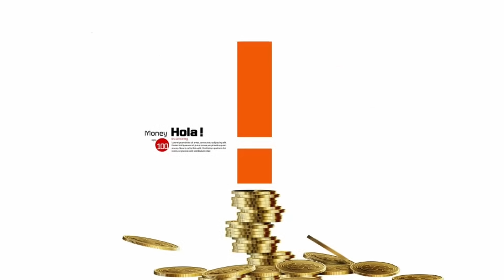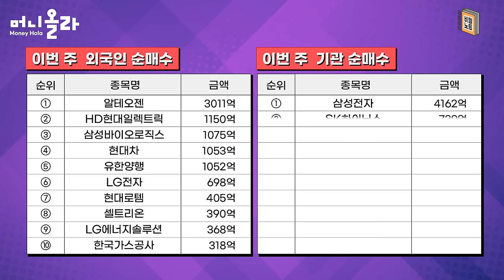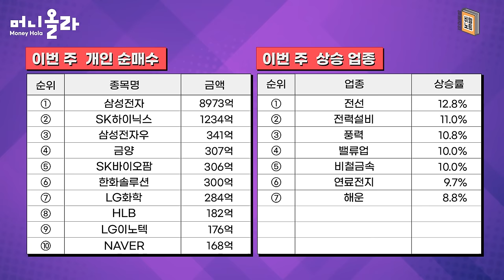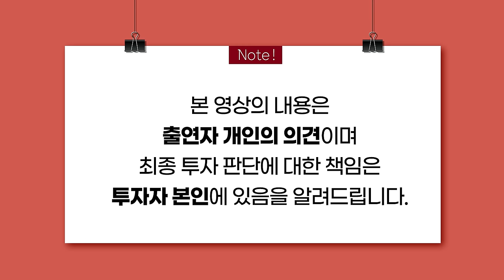모건 스탠리 '반도체 겨울' 보고서에 찬 바람 [염블리의 비밀노트/9월 3주차 ①]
00:00 오프닝
00:24 Q1) 이번 주 이슈와 증시 흐름은?
02:33 Q2) 연준 ‘빅컷’ 결정 배경은?
04:55 Q3) ‘빅컷’에도 우리 주가 떨어진 이유는?
07:19 Q4) ‘엔 캐리 청산’ 또 시장 흔들릴까?
09:40 Q5) 모건스탠리, SK하이닉스 목표 주가 ‘반토막’ … 이유는?
11:27 Q6) 보고서 공개 뒤 반도체 주가 급락 … 언제까지?
16:13 Q7) 엇갈리는 미국 ‧ 중국 경기…언제까지?
19:31 Q8) 인텔의 파운드리 사업 분사 … 삼성전자 영향은?
21:58 Q9) 이번주 순매수 종목과 상승 업종은?
23:17 Q10) 상승 업종 중 좋은 흐름 이어질 분야는?
24:28 Q11) 이번 주의 보고서는?

외국인 매수종목
①알테오젠(3011억) ②HD현대일렉트릭(1150억) ③삼성바이오로직스(1075억) ④현대차(1053억) ⑤유한양행(1052억) ⑥LG전자(698억) ⑦현대로템(405억) ⑧셀트리온(390억) ⑨LG에너지솔루션(368억) ⑩한국가스공사(318억)

기관 매수종목
①삼성전자(4162억) ②SK하이닉스(739억) ③POSCO홀딩스(709억)
④셀트리온(383억) ⑤기아(375억) ⑥LG전자(357억) ⑦하나금융지주(328억) ⑧삼성SDI(237억) ⑨현대로템(236억) ⑩SK(228억)

개인 매수종목
①삼성전자(8973억) ②SK하이닉스(1234억) ③삼성전자우(341억) ④금양(307억) ⑤SK바이오팜(306억) ⑥한화솔루션(300억) ⑦LG화학(284억) ⑧HLB(182억) ⑨LG이노텍(176억) ⑩NAVER(168억)

상승 업종
①전선(12.8%) ②전력설비(11%) ③풍력(10.8%) ④밸류업(10%) ⑤비철금속(10%) ⑥연료전지(9.7%) ⑦해운(8.8%) ⑧의료 AI(8.6%) ⑨조선(8.4%) ⑩원전(7.5%)